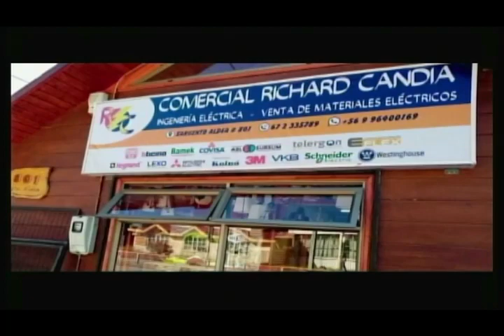Entrevista | Alcalde de Chile Chico Luperciano Muñoz